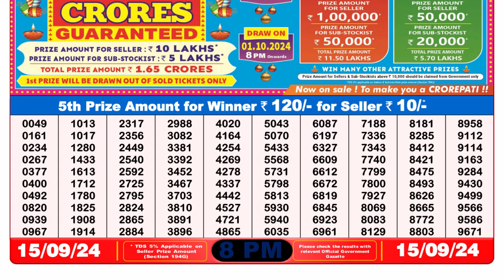✅Today's Nagaland Lottery Sambad 8PM Results | Full List of Winning Numbers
Welcome to your go-to source for the latest Nagaland State Lottery results! In this video, we bring you the official 8PM draw results for today, showcasing the winning numbers and the grand prize. If you’ve a ticket for the Nagaland State Lottery, this is the moment you’ve been waiting for!

🔎 What’s Inside:

• Today's Winning Numbers: Check out the winning numbers announced at 8PM.
• Grand Prize Winner: See if you’re the lucky winner of the top prize!
• Complete Results: View all the prize categories and winners in detail.
📅 Date of Draw: September 15, 2024